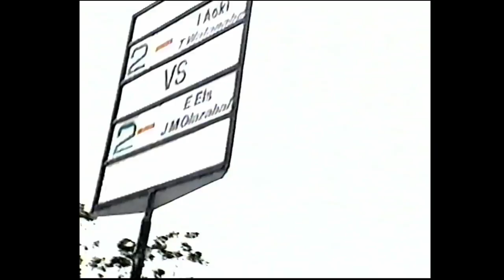'95 青木功 スーパーメジャーゴルフ～夢の競演～３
全米オープン優勝のアーニー・エルスと
マスターズ優勝のホセ・マリア・オラサバルが来日。
青木功・渡辺司の子弟コンビが迎え撃つ。